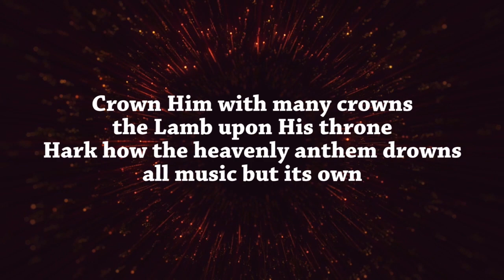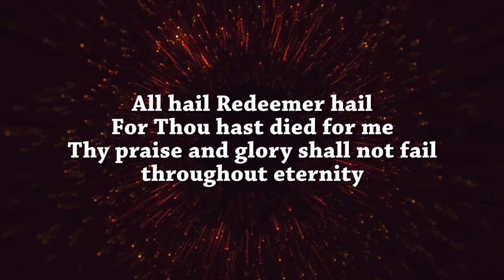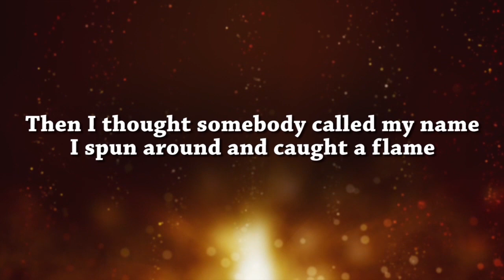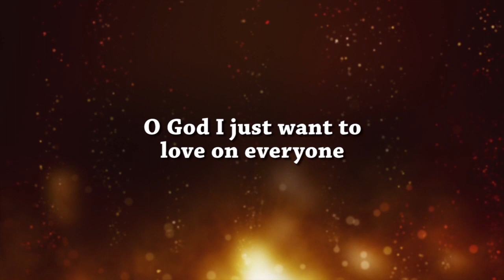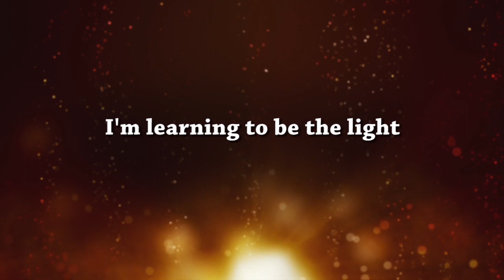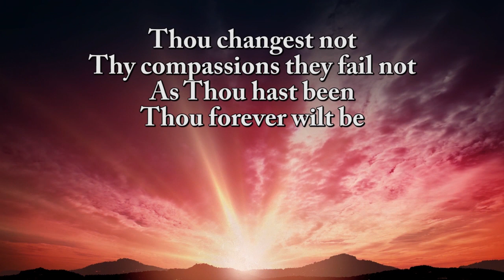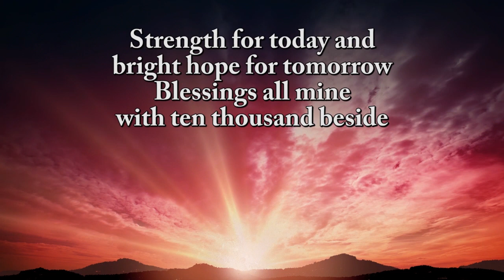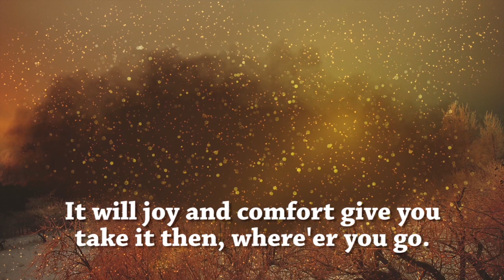Doubting Thomas - John 20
Worship Service at St. Matthew UMC on April 19, 2020.
Rev. Dr. Ron Perceful

CCLI#1277740 / CSPL#052120
Streaming License